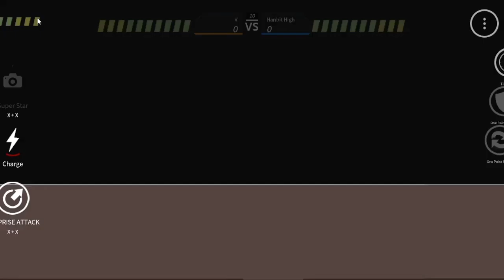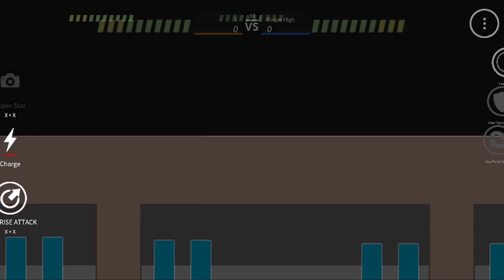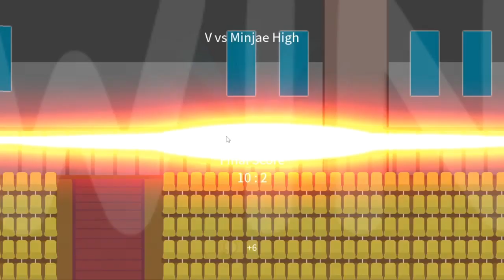The Spike Gameplay Nishikawa Smas Petir SENPAI! The Spike - Volleyball Story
AKHIRNYA NISHIKAWA MENUNJUKAN TARINGNYA! NISHIKAWA

Sebelumnya aku berhasil mendapatkan Nishikawa, namun sangat sulit mengendalikan pemain voli Rank S ini! Tapi sekarang aku sudah belajar dan saatnya kita tunjukan kemarahan Smash Petir Nishikawa!

JANGAN LUPA :
👉DAN AKTIFKAN LONCENNYA
SUPAYA APA SUPAYA TIDAK KETINGGALAN VIDEO SEPUTAR JEDAG JEDUG THE SPIKE

DADA.

❆ Specification PC:
- Mobo: ASUS ROG Strix Z390-F
- Procie: Intel I9 9900K
- VGA: ASUS RTX 2080 TI OC Edition
- RAM: Corsair Vengeance RGB 48 Gigabyte 3200mhz (3pcs x 3)
- Power Supply: Corsair RM850
- Water Cooler: Corsair H100I Platinum

❆ Live & Recording Equipment:
- Webcam: Logitech C930 (Primary), Logitech Brio (Secondary)
- Audio Mixer: Behringer UMC22 (with Cloudlifter CL-1)
- Mic: Shure SM7B
- Greenscreen: Elgato Green Screen
- Lightning: Softbox with Bardi Smart Lamp 12Watt
- Capture Card: Elgato HD60S
- Macro: Elgato Stream Deck Mini
- Mobile Gaming: Samsung S10+

❆ Gaming Gear:
- Mouse: Logitech G PRO Wireless

Semoga Kalian Terhibur Ya Teman-Teman, yang bisa Sw GamingOne lakukan adalah mencoba berusaha yang terbaik. Thank You :)